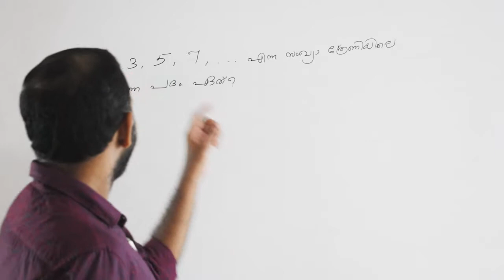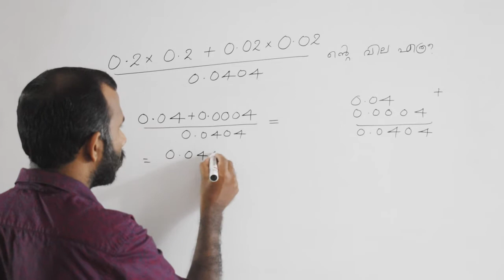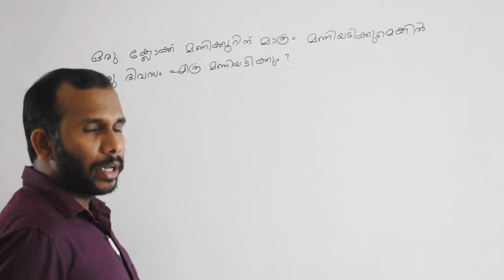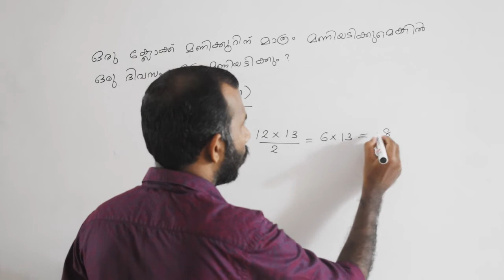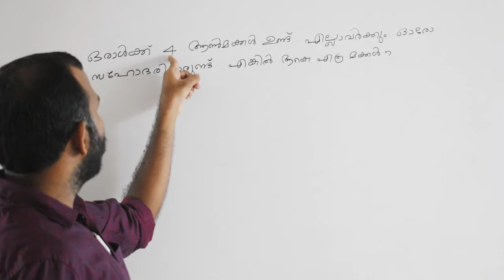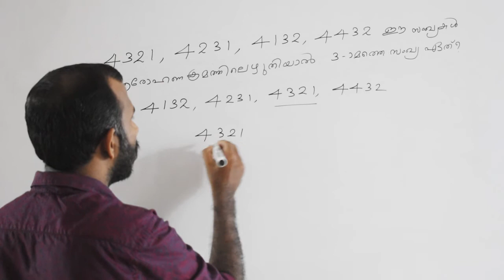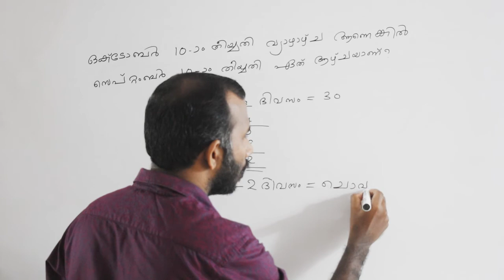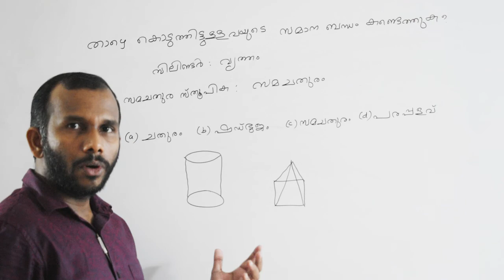LDC 2014 ALAPPUZHA PREVIOUS YEAR QUESTION AND ANSWERS, LDC ആലപ്പുഴ - ചോദ്യങ്ങളും ഉത്തരങ്ങളും PART-2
LDC 2014 Alappuzha previous year maths question and answers with detailed explanations.Important PSC Questions#PSC Maths#LDC2020#LGS2020#
ഈ വീഡിയോയിൽ 2014 LDC ആലപ്പുഴ മുൻകാല Maths ചോദ്യങ്ങളും ഉത്തരങ്ങളും ആണ് നൽകിയിരിക്കുന്നത്. പരിപൂർണ്ണമായ വിശദീകരണം ഓരോ ചോദ്യത്തിനും നൽകിയിരിക്കുന്നു.